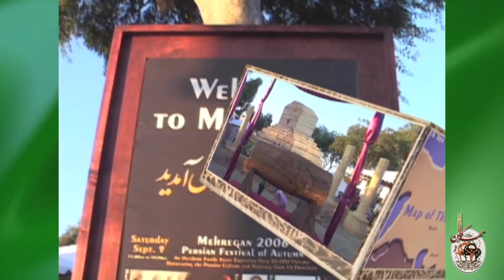10 Mehregan 2006 Behzad short 1 1